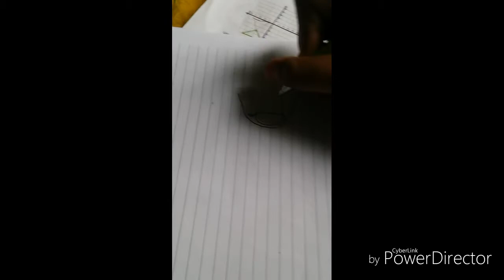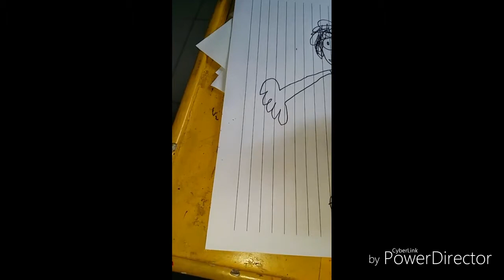My show sneak peek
My show coming in april 15